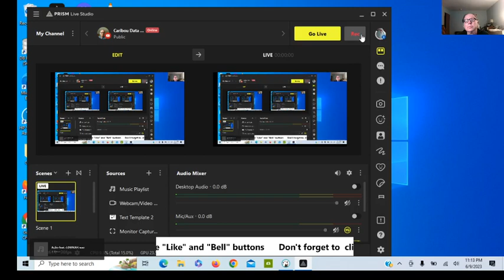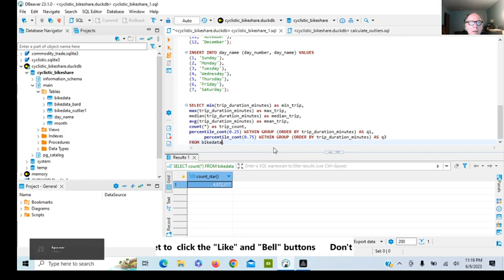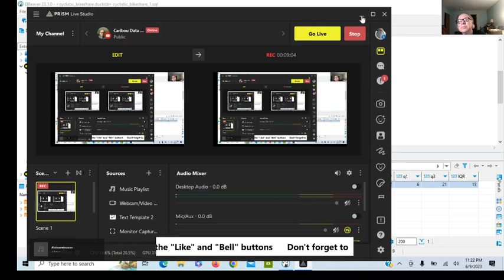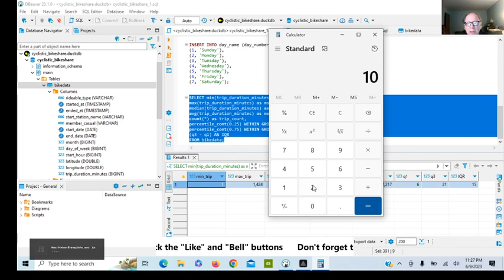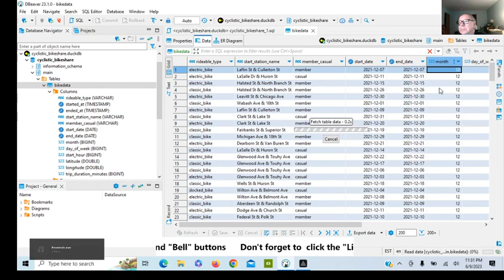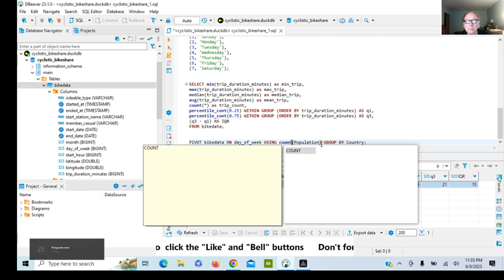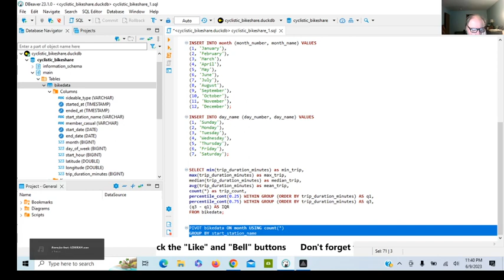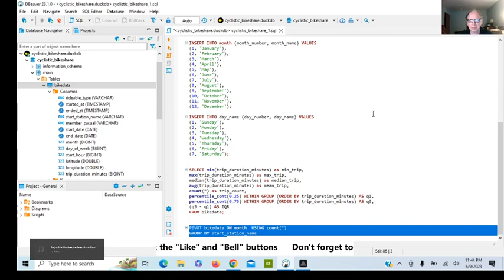DuckDb/ SQL/Cyclistic Bikeshare: Fun with Pivot (wider) function and Descriptive Statistics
More fun with duckdb and cyclistic bikeshare data.